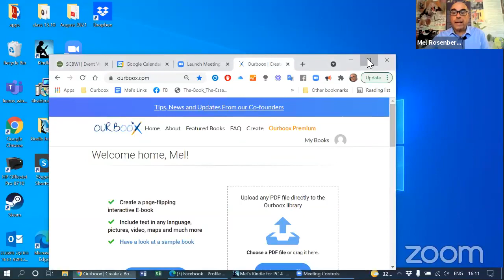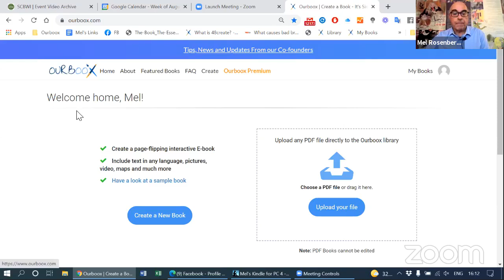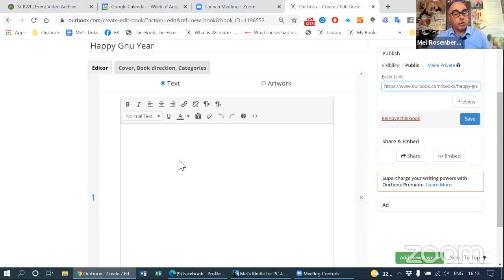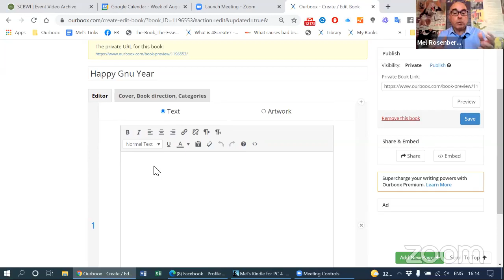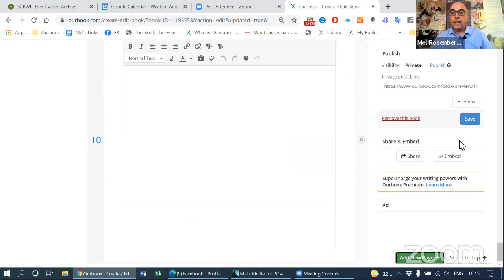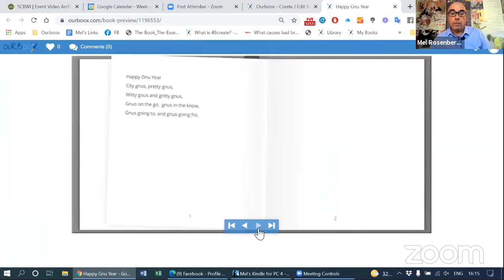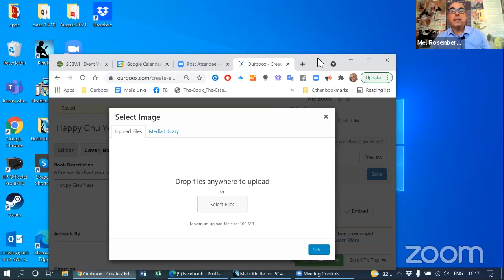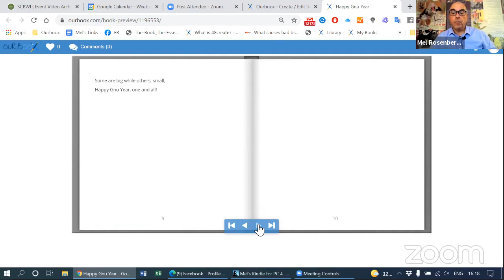Making Amazing Picture Book Dummies in Minutes using Ourboox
It's super easy to create picture book dummies using our simple platform, Ourboox. Here is the link to the dummy book we created: